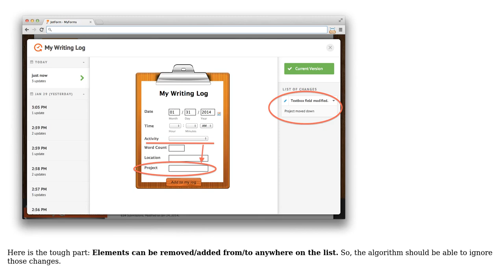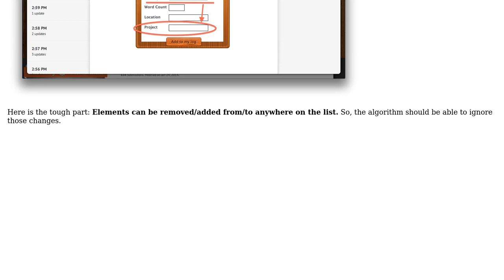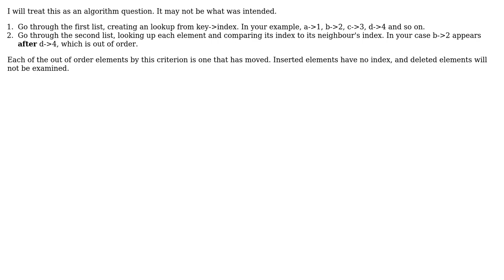Software Engineering: Detect Order Changes in a List (3 Solutions!!)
Software Engineering: Detect Order Changes in a List

With thanks & praise to God, and with thanks to the many people who have made this project possible! | Content (except music & images) licensed under CC BY-SA | Music | Images & others | With thanks to user Ryan M user mdikici user david.pfx user Aytekin user amon and the Stack Exchange Network Trademarks are property of their respective owners. You are responsible for your own actions.